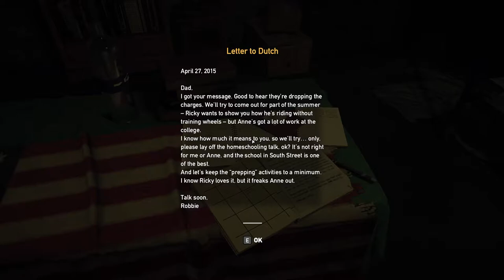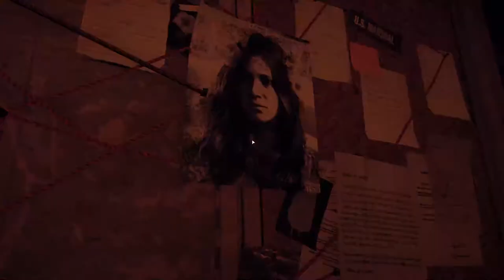Cash Bunkers - Lets Play Far Cry 5 - Episode 3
Episode 3 of my Far Cry 5 series.

~ I don't claim to be good at games but I have fun playing them ~